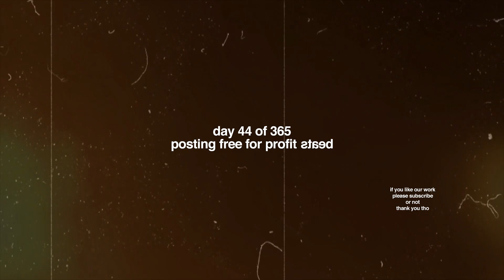[FREE FOR PROFIT] NAV Type Beat "Greece"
enjoy - 100 bpm - F#Major